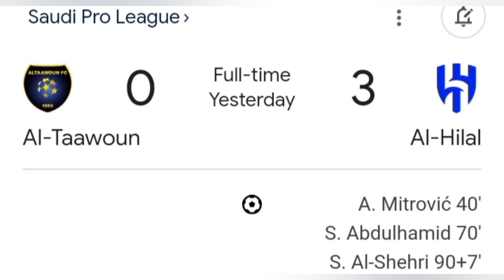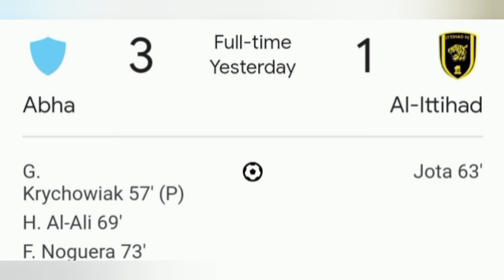Jop ka Kynhun u Neymar ym lah shan ka Kynhun u Benzema hakhmat ka Abha haka Saudi Pro league